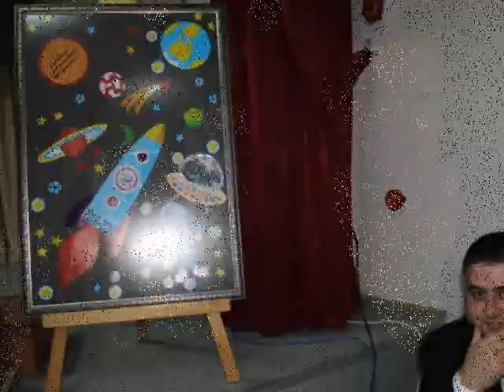İlk Teleskobum (My first telescope) Balıkesir Bilim Sanat Merkezi Teleskop Teslim Töreni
İlköğretim okullarına teleskop kazandırılması amacı ile oluşturulmuş İlk Teleskobum projesinin 3. ayağı Balıkesir Bilim Sanat Merkezi'ne hediye edilen GökGözü III teleskopu teslim töreni. 8 Nisan 2011 - Balıkesir